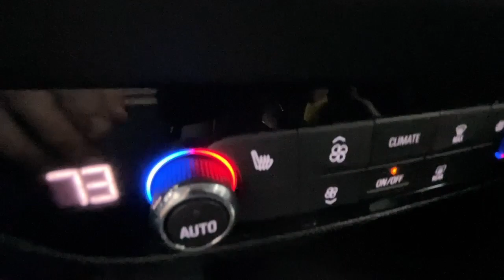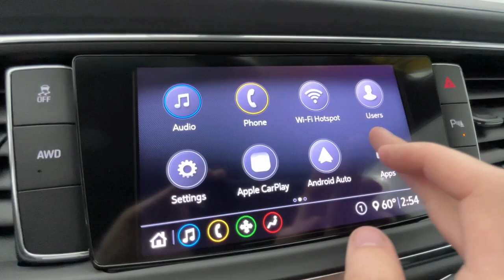2020 Buick Enclave Troy, Dayton, Tipp City, Piqua, Casstown FP33395T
Ebony Twilight Metallic Used 2020 Buick Enclave available in 3540 S. Co Rd 25A, Troy, Ohio at Dave Arbogast Buick GMC. Servicing the Troy, Dayton, Tipp City, Piqua, Casstown, area.

3540 S Co Rd 25A

2020 Buick Enclave Ebony Twilight MetallicbrbrCARFAX One-Owner. Recent Arrival! Odometer is 5119 miles below market average!brbrOutstanding features on this Enclave include..brBackup Camera Leather Seats Power Driver Seat Heated Seats 3rd Row Seat Power Rear Liftgate All Wheel Drive Bluetooth Remote Start Cruise Control Power Door Locks Multi-zone Climate Control Touch Screen Radio Keyless Entry Alloy Wheels.brbrbrDAVE ARBOGAST IS ONE OF THE TOP 100 FRANCHISE USED CAR DEALERS IN THE USA! Come find out why! for more photos! At Dave Arbogast we carry all makes and models and have vehicles in all different colors. Our Pre-owned Vehicles could have some of the following features but not be listed: Memory package off road package premium package premium sound package remote vehicle starter prep package skid plate package solid smooth ride suspension package sound package sport package steel wheels suspension package z71 package 3rd row seat Bluetooth hands-free cd player cruise control dvd player. Keyless entry lift kit multi-zone climate control navigation portable audio connection power locks power windows premium audio security system steering wheel controls sunroof trailer hitch apple carplay/android auto brake assist homelink memory seat stability control android auto apple carplay alloy wheels aluminum wheels backup camera Bluetooth cargo package chrome wheels convenience package leather seats navigation system power package remote start se package safety package sunroof/moonroof tow package adaptive cruise control comfort package tow package trailer package appearance package cargo package power package safety package acoustical package dvd entertainment system preferred package technology package driver confidence package audio package and heat package. *See Dealer For Specific Equipment*